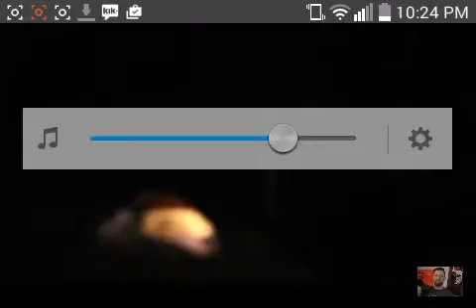Psycho Brother Gets His Camera Ruined